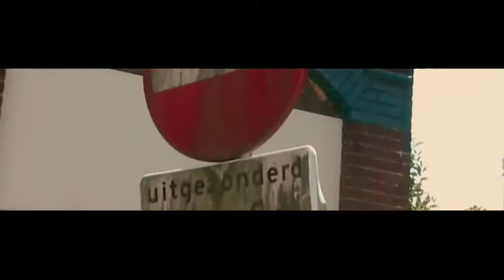De Tempeliersstraat volgens Kevin en Ferrell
Films van leerlingen van klas 3A van het LJC2 in Haarlem, gemaakt tijdens het project 'Wat is waar?'. Media-educatie door Stichting De frisse blik